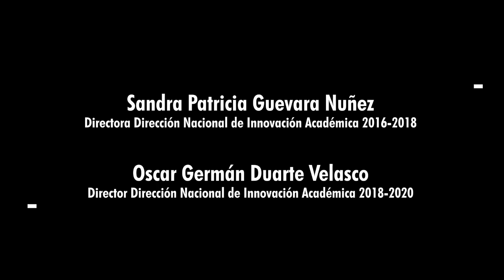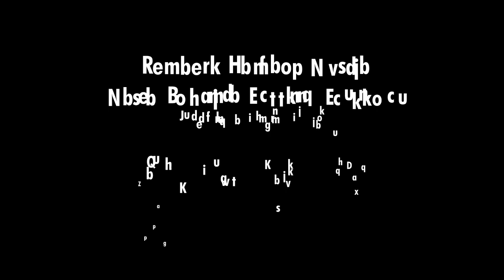Física a un Click - Ubícate en el universo - Tamaños angulares